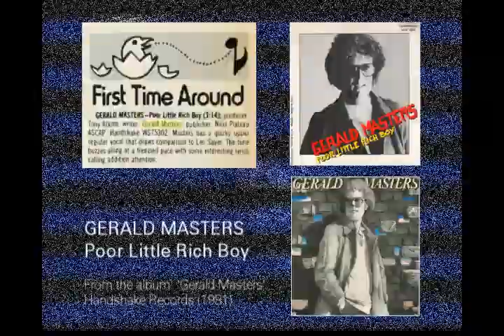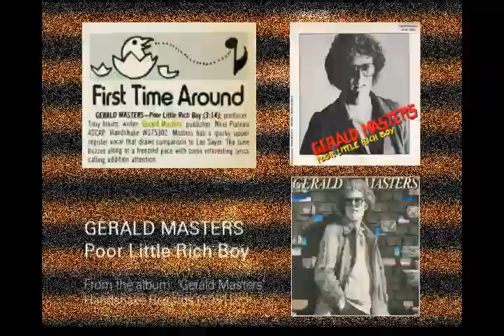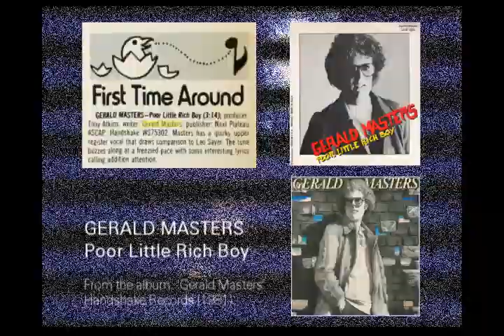Gerald Masters - Poor Little Rich Boy